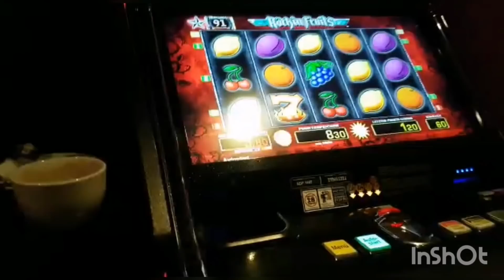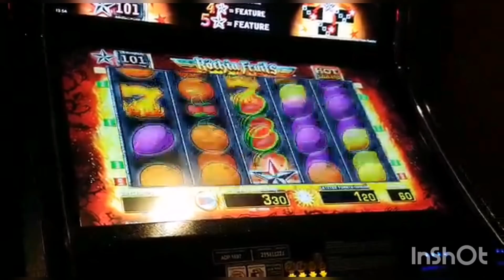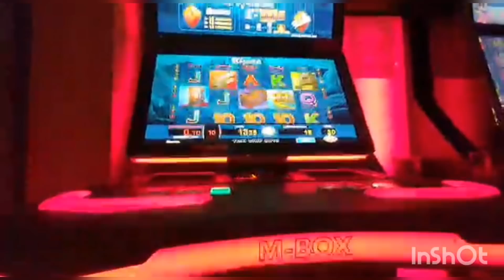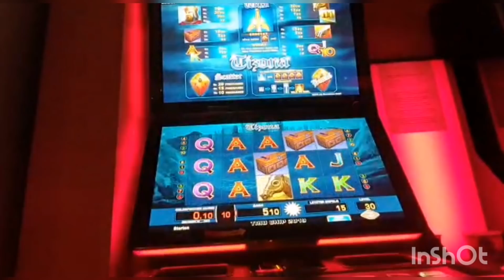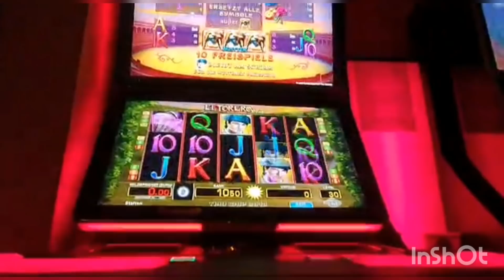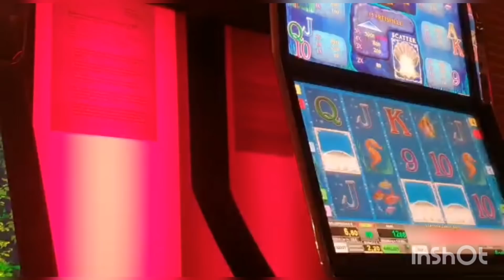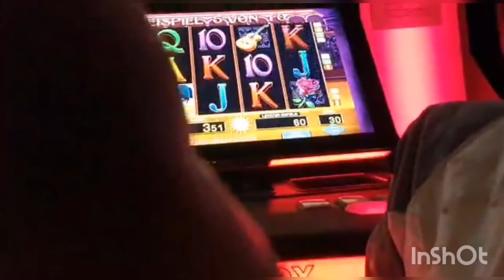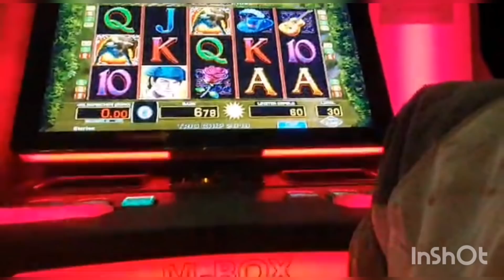🔝Huge Win🔝5×7 Full💯🔥Mega win 👌Moneymaker84, Merkur Magie, Novoline, Merkur, Gambling, Slots